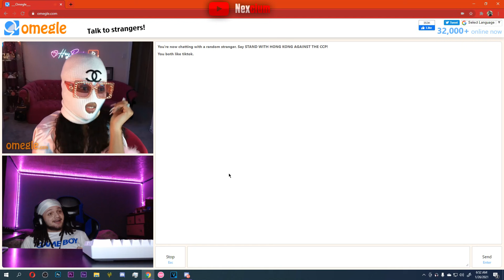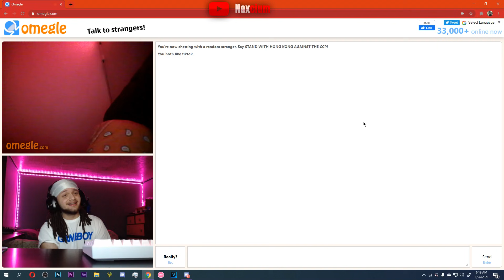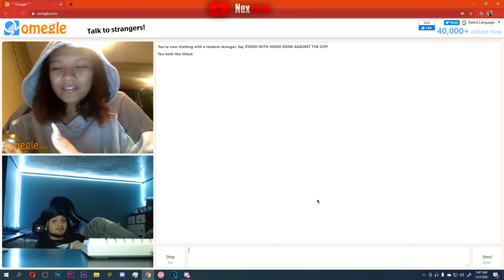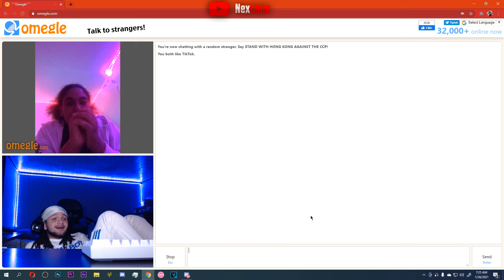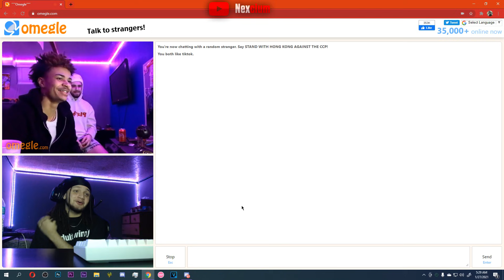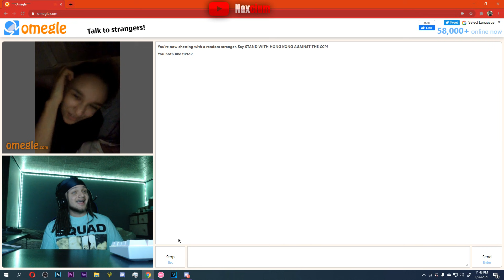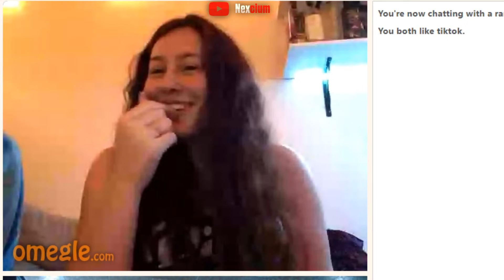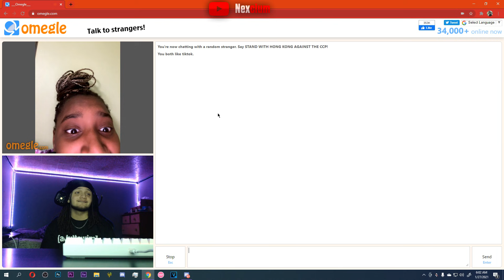PICKING UP CUTE GIRLS ON OMEGLE 😍🥰